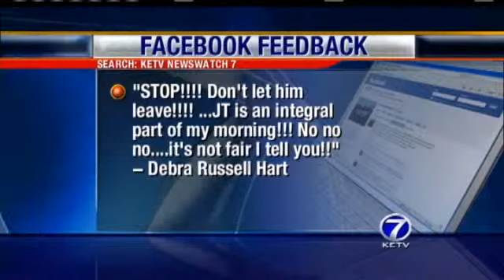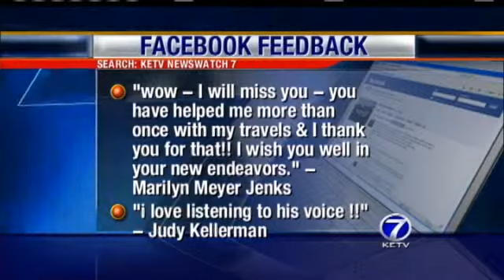First News Says Goodbye To J.T.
The KETV NewsWatch 7 First News crew says goodbye to traffic reporter John Thomas.